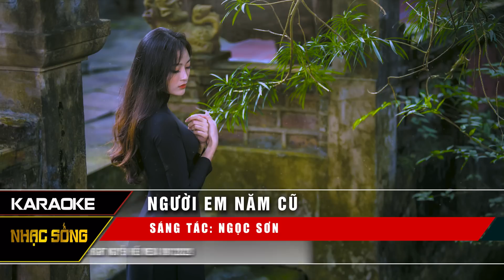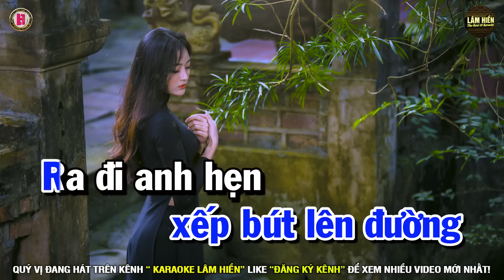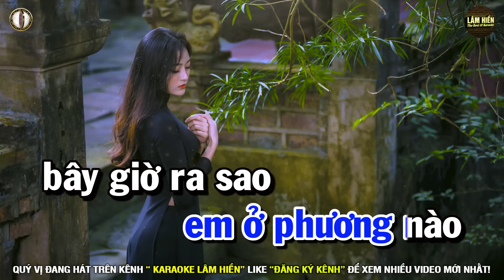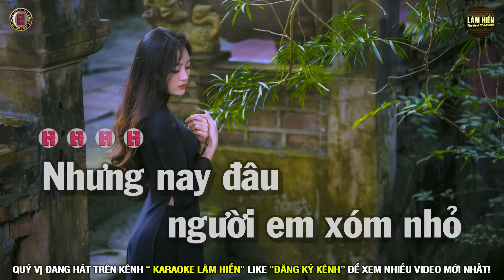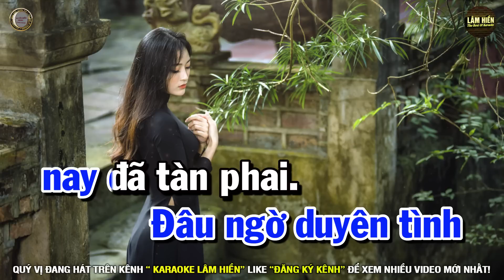NGƯỜI EM NĂM CŨ Karaoke Nhạc Sống Tone Nam I Karaoke Lâm Hiền